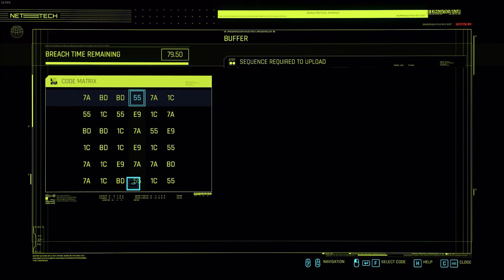Cyberpunk 2077 - Sidequest 77 - Until Death Do Us Apart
Get into the apartment and retrieve some things for the client.